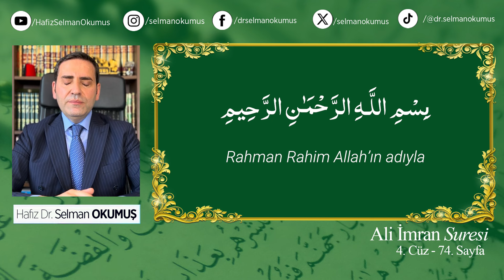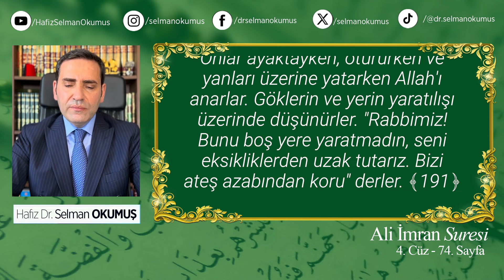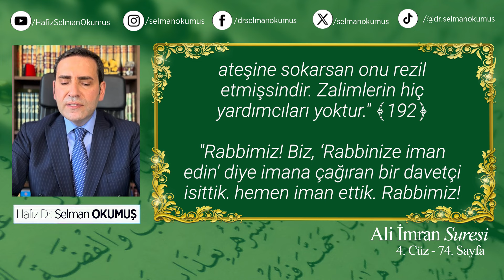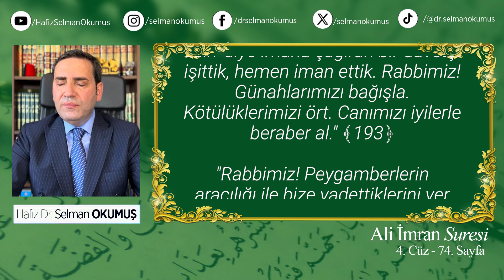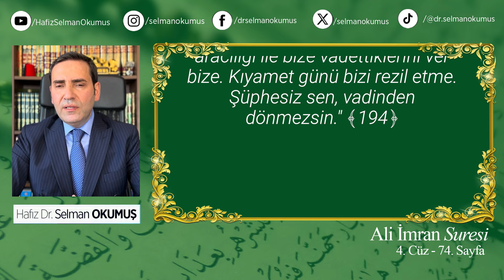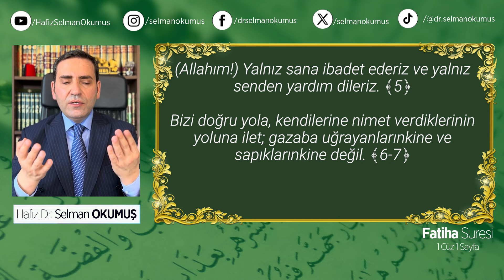Namaz sadece yatıp kalkmak değildir! Namaz kılmayanın duası kabul olur mu?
“Cuma Sohbetleri” Dünya Kur’an Okuma Birincisi Hafız Dr. Selman Okumuş hocamızın kendine has üslubuyla her hafta yeni bölümleriyle YouTube kanalımızda yayınlanmaya devam ediyor… Selman Hoca sizleri her cuma saat 12’de yepyeni konularımızla yeni bölümümüzü izlemeye davet ediyor.